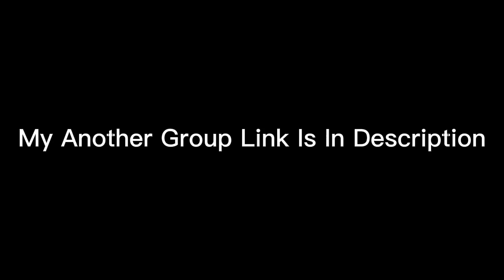My Another Group (Link Is In Description)